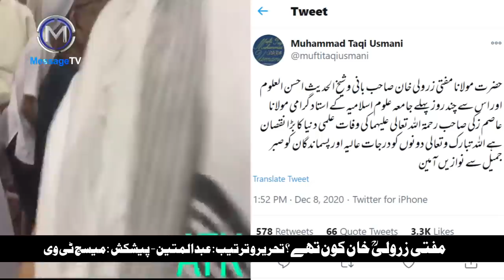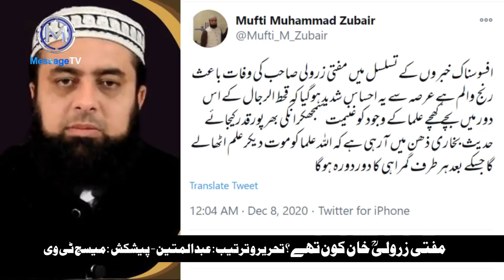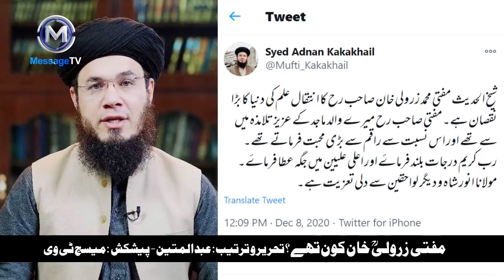Biography Mufti ZarWali Khan - Who was Mufti Zarwali Khan ? مفتی زرولی خانؒ کون تھے ؟ رپورٹ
جامعہ احسن العلوم کراچی کے مہتمم شیخ التفسیر و الحدیث مفتی زرولی خانؒ کون تھے ؟ ان کی زندگی پر میسج ٹی وی کی تحقیقاتی رپوٹ
 تحریر و ترتیب : عبدالمتین - پیشکش : میسج ٹی وی
بشکریہ : محمدحسن الیاس ، خالد محمود